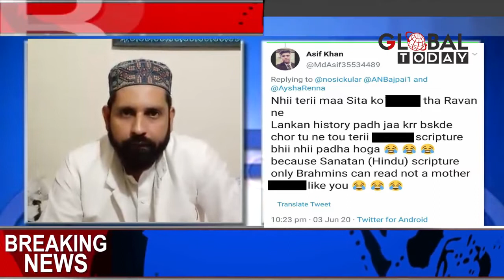सीता जी पर अभद्र टिप्पड़ी करना पड़ा आसिफ को महंगा